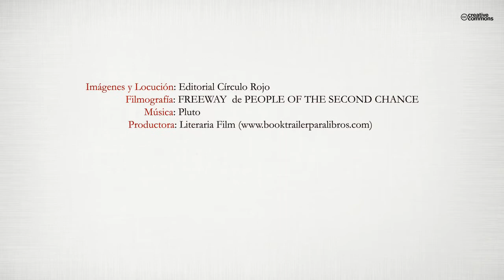Relatidos (Booktrailer) - Editorial Círculo Rojo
Las historias que encierra Relatidos, provienen de un lugar mágico, donde personas de todo sexo y condición se han reunido en torno a los libros, las aventuras que guardan, los sentimientos que destilan y la emoción que despiertan. Relatidos es más que un libro, es un latido en cada relato, un relato que bombea más sangre que cualquier latido, es el corazón de una ilusión, el motor de una idea, el libro que condensa nuestra forma de ver la vida, de gritar nuestra libertad… las hojas garabateadas en las que hemos puesto
nuestra ilusión…Disfruten de ellas.